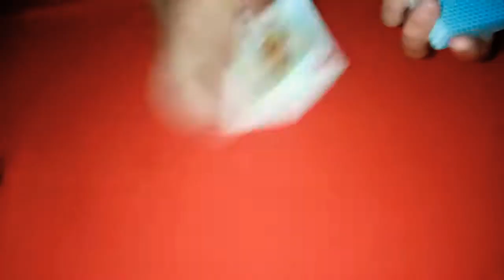Фокус шин лима